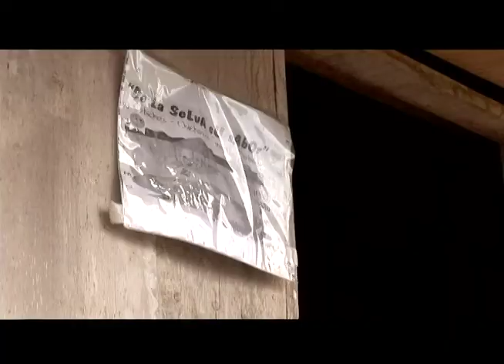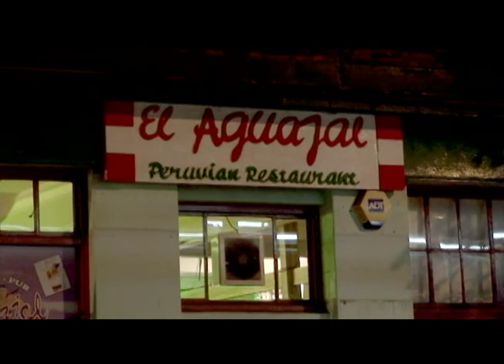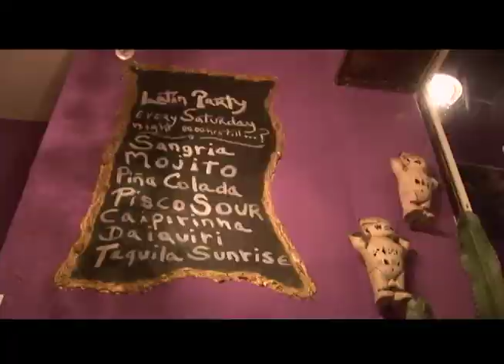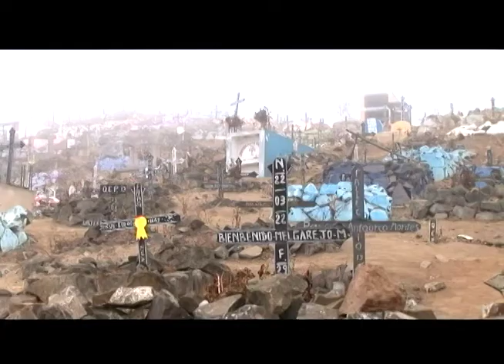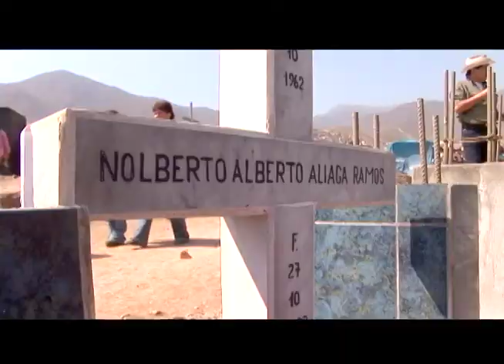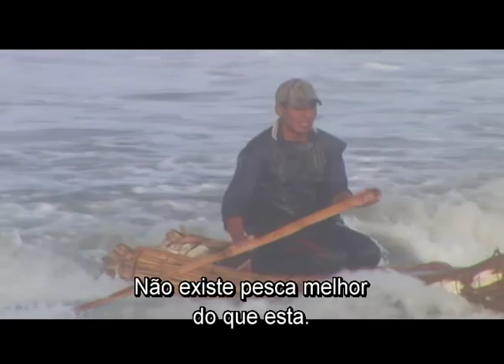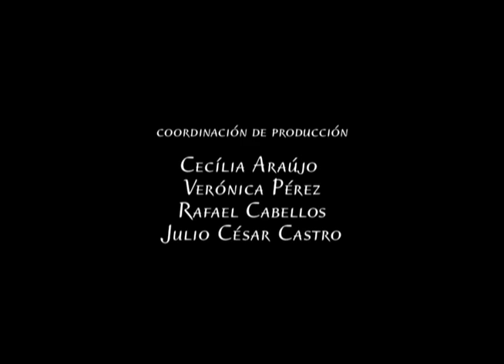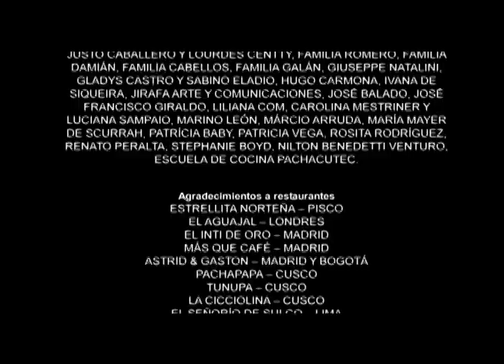OS PERUANOS - LEGENDA PORT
A TAL é uma rede de intercâmbio e divulgação da produção audiovisual dos 20 países da América Latina. Uma instituição sem fins lucrativos, ela reúne hoje centenas de associados de toda região. São canais públicos de TV, instituições culturais e educativas e produtores independentes, que compartilham seus programas -- documentários, séries e curta-metragens -- com o intermédio da TAL. Tudo isso de forma colaborativa e solidária.Além de uma ponte entre estes parceiros, a TAL é uma web TV, um banco de conteúdo audiovisual e uma produtora de vídeo. Tudo isso serve de suporte para o trabalho de aproximação entre os povos latino-americanos a que a TAL se propõe.A ideia dessa entidade é fazer com que, por meio da produção audiovisual local, os vizinhos da região se conheçam um pouco mais. Hoje, a TAL possui um acervo de mais de 7 mil programas. Tudo feito por profissionais latino-americanos.